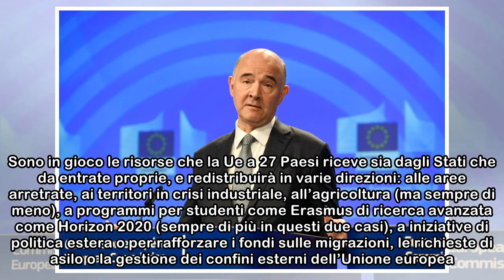L’Ue avverte l’Italia: «Fondi a rischio se non si fanno le riforme»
Quello di mercoledì prossimo a Bruxelles è un appuntamento da mille miliardi di euro e l’Italia, ancora senza governo eletto, dovrà fare i conti con una nuova realtà: ogni Paese in ritardo nelle rifor...